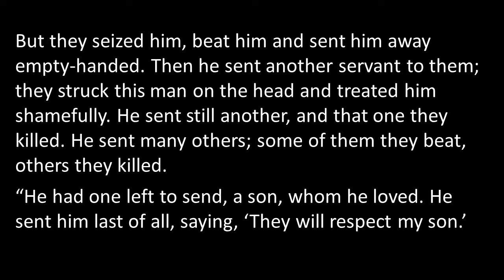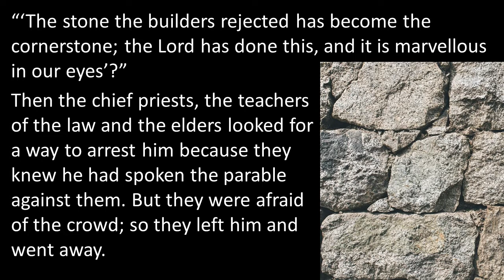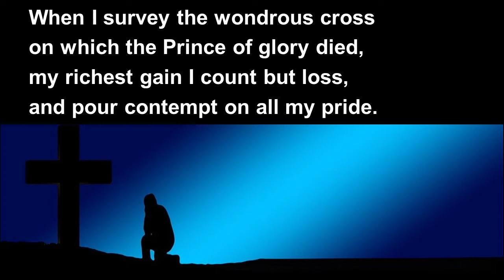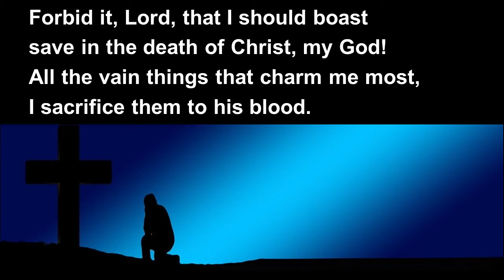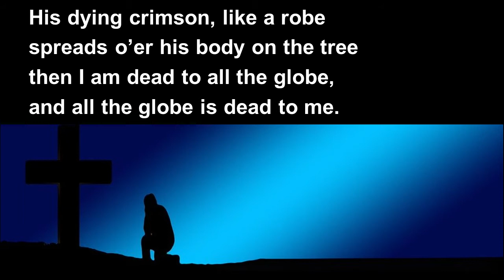Reflections for Holy Week, Tuesday - The Stone that was Rejected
Led by Rev. Les Nevin